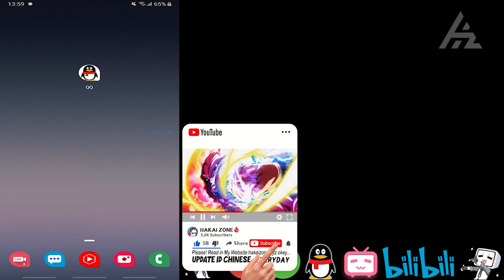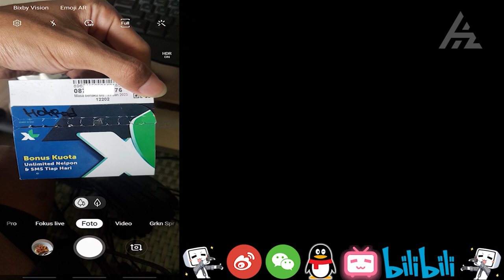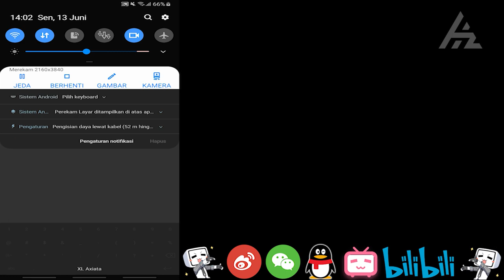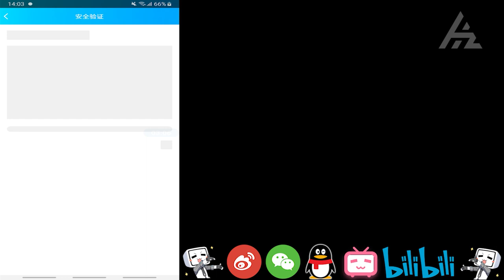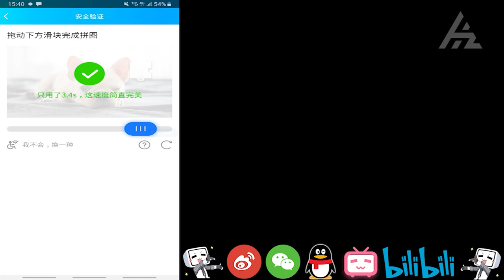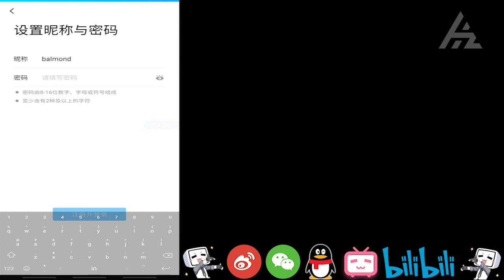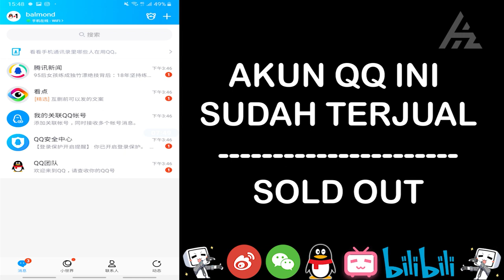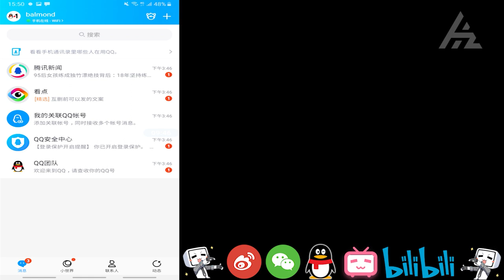CARA BARU DAFTAR QQ TENCENT 2022‼️ GAK JAM 01:00 MALAM LAGI! Pakai Cara ini LEGIT BANGET 🍻 腾讯视频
Watch This 🤜🏿👊🤛🏻

     ▸ HarryGore : 58538980

     ▸ Editing Collaboration :
✦ Kinemaster Pro ✓
✦ Alight Motion
✦ PixelLab ✓
✦ Infinite Designs ✓
✦ Adobe Photoshop ✓

🔺 Download & Enjoy

🛑 Faktor Penyebab Kegagalan Daftar Akun QQ yang harus kalian Ketahui!!

✦ Translate On Screen 🔵 Link Download ⏬

✦ DOWNLOAD QQ APP LATEST 🔵 OPEN LINK ⏬ ( Update ) 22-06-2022 )

🛑 Intro ✦ Trap Nation
   ▸➤ BREVIS x Roasty Suave - Breaking Ice

🛑 Outro ✦ JackonTC
   ▸➤  Kekkai Sensen & BEYOND OP - fake town baby REMIX ft. Akano

▶️▶️ VERY MUCH ◀️◀️